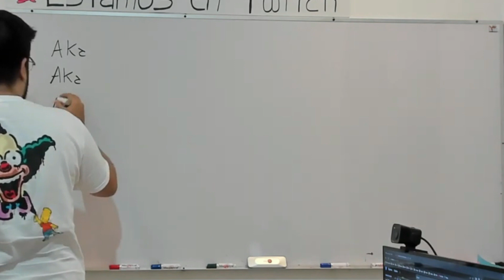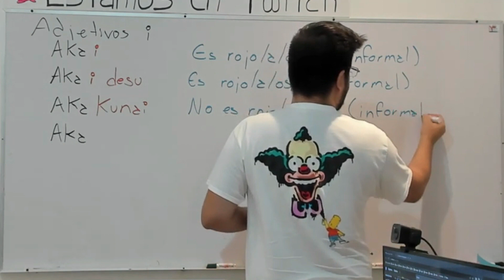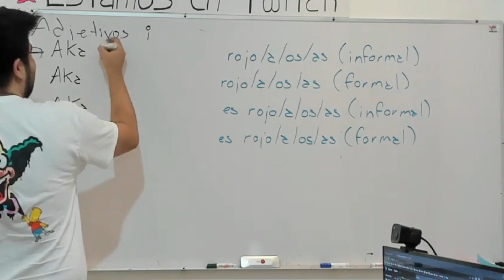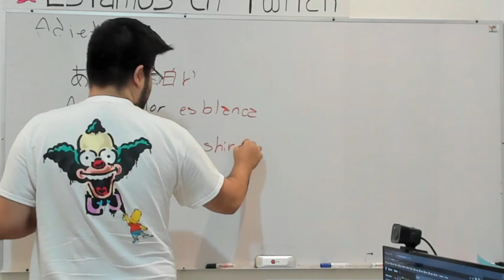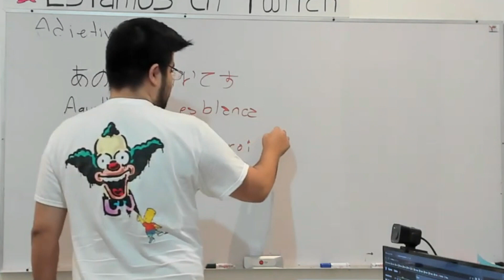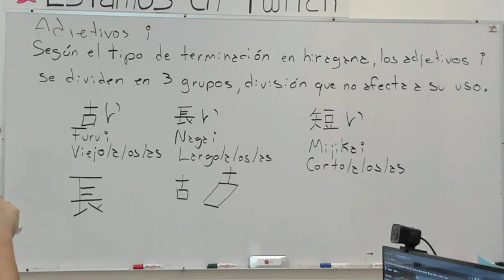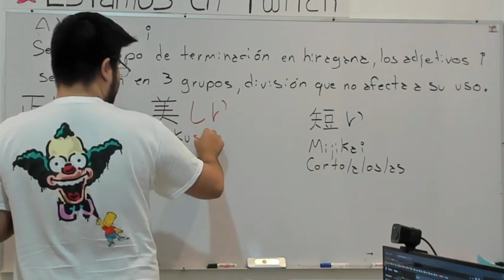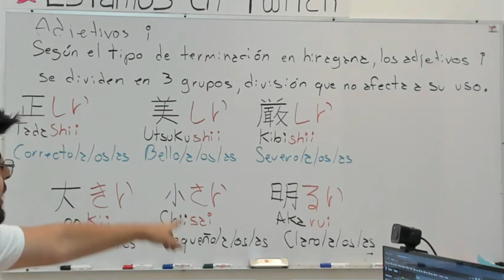Los adjetivos japoneses i | Parte 2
Japones gratis, en este canal podrás aprender de manera gratis el fantástico idioma japones de una manera sencilla y fácil.

Bienvenidos a una de las lecciones de japones, en este lugar podrás encontrar: gramática, vocabulario y como empezar a escribir en hiragana, katakana y kanji, así como armar las oraciones simples para poder comunicarte mejor en el idioma. Estos videos están reducidos a 15 a 30 minutos de clases que duran 3 horas en Twitch.

Cualquier duda o pregunta, se contestará de manera respetuosa y amistosa, así que no tengas miedo de aprender japones y únete a este canal, donde aprenderás de manera sencilla y rápida.

¿te esta gustando las clases que esta dando Japones_Regio?

Las clases de Japones están en la plataforma morada los días: Lunes a Jueves de 7pm a 10 pm. En horario de México.